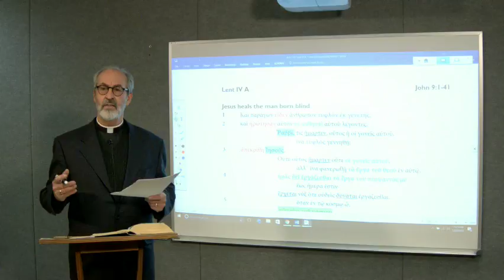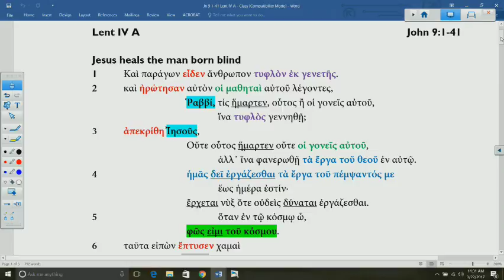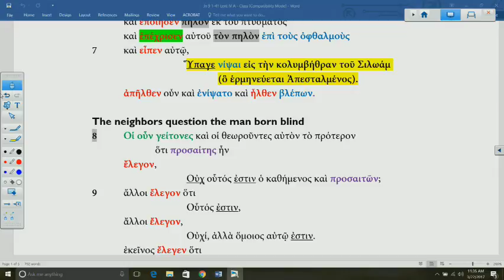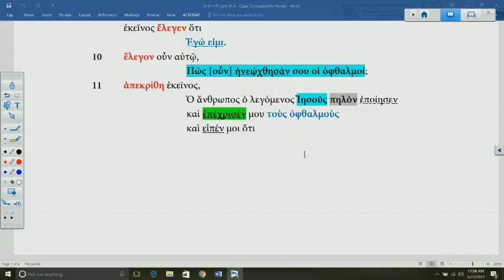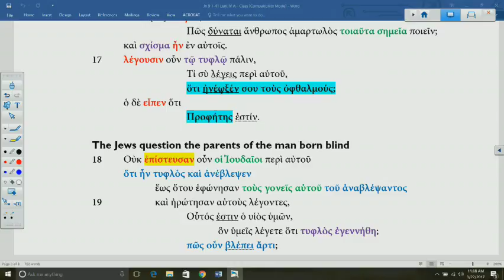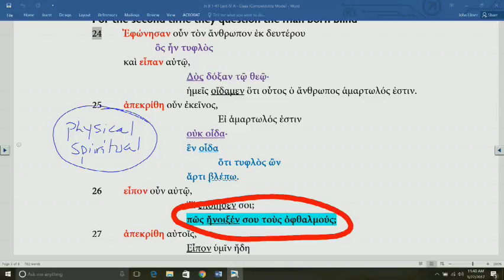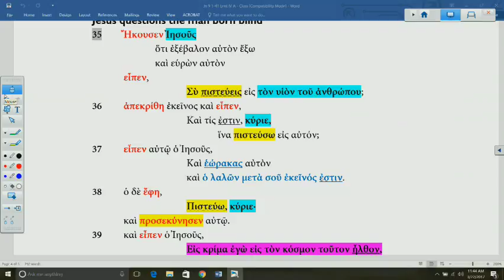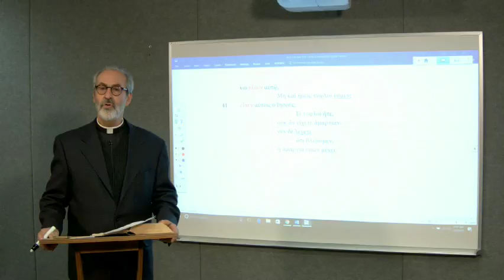Lectionary Podcast - Lent 4 - Series A - John 9:1-41 with Dr. Arthur Just